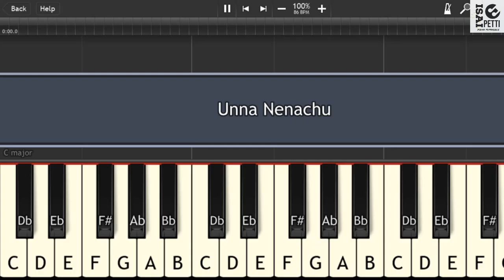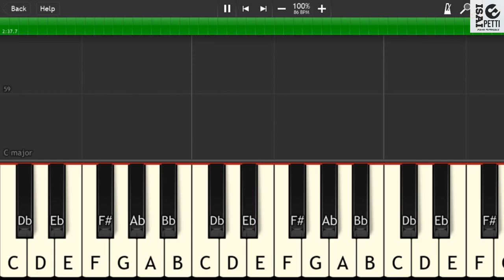Unna Nenachu | Piano Tutorial | Psycho | Isai Petti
Watch and sharemax